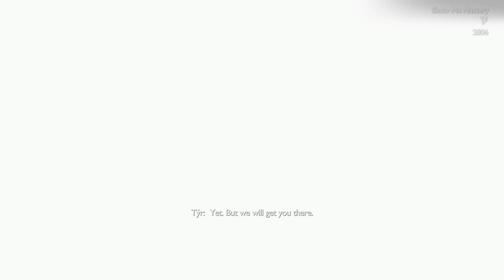God of War Ragnarok Valhalla - Kratos vs Tyr All Boss Fights (No Damage / Max Difficulty)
God of War Ragnarok Valhalla DLC - Kratos vs All 4 Tyr Boss Fights (No Damage Taken) on Show Me Mastery Difficulty (Max Difficulty / Hardest Difficulty / Give Me God of War Difficulty) / How To Beat Tyr Boss Fight No Damage No Hit Guide GMGOW.  Just a quick video showing the Tyr boss fight from the newly released God of War Ragnarok Valhalla DLC on Show me Mastery difficulty, taking no damage.  Details below.

00:00 - Tyr Fight #1
04:17 - Cutscene / Dialogue
05:55 - Tyr Fight #2
11:54 - Cutscene / Dialogue
13:44 - Tyr Fight #3
18:12 - Cutscene / Dialogue
20:37 - Tyr Fight #4
25:19 - Cutscene / Dialogue & Ending

What a brilliant surprise this DLC was.  Completely unexpected, and way better than I was anticipating.  The fights against Tyr were also very enjoyable.  My combat is lacking as I haven't played much after release, and I didn't get a chance to prepare for the DLC once it was announced.  I got farmed a lot while relearning lol.  So as you can see, the gameplay won't be the best.  There's also technically other Tyr fights you can repeatedly play, but they're just randomised matchings of these 4 set fights, so I left it at these.

Additionally, with the way the DLC is structured, it heavily promotes using a single weapon and certain attacks, as the glyphs heavily buff a specific weapon and attacks.  For example, the Blades buff that gives extra AoE damage on every R2 attack is pretty crazy.  Combine that with the perfect glyphs you can get access to for the later fights, and it can make a huge difference to the amount of damage you're putting out.  I think that's probably the only downside to the DLC though, as the most enjoyable part of combat in this game was constantly weapon swapping and using the runic attacks and combos as often as possible.  But the way it builds up one weapon each attempt, kind of goes against that.

Outside of that minor gripe, the DLC was a blast for me.  I had a lot of fun with it, and that's as somebody who generally doesn't enjoy roguelites.  The way they structured this made it great even for me, and I enjoyed the constant overall progression as you got through each run and attempt.  More wings and fights constantly opening up, I didn't expect it to be as big as it was.

I'll have another video with all bosses no damage in the DLC, including all of the repeatable ones from the base game that appear in here.  I need to do a couple more runs to have the Berserkers appear, but outside of those I believe I've found every boss.

Finally, I waited until the weekend to post this to be respectful of spoilers.  Posting the name and picture of the boss is pretty unavoidable these days, unless you don't want the video to be searchable or viewed at all.  So I think it's pretty fair game at this point, especially considering 2 hours after the entire DLC was spoiled by many channels already.